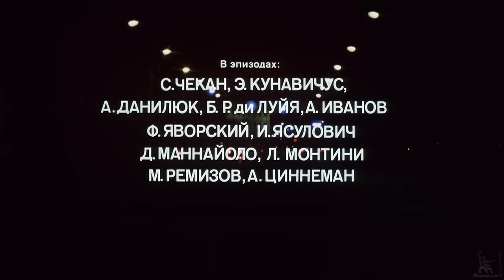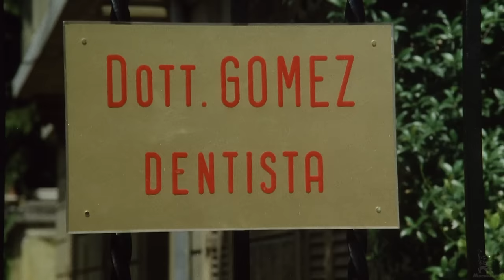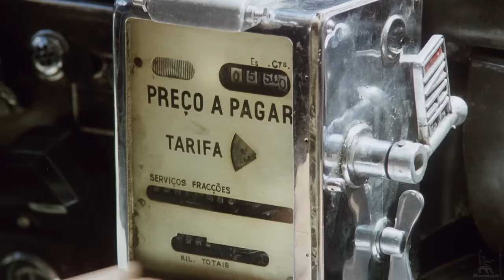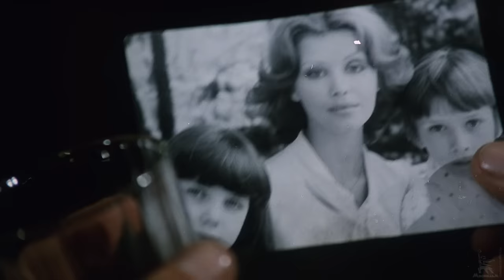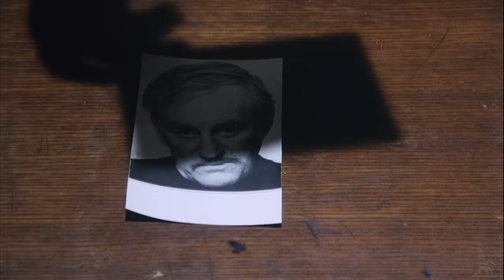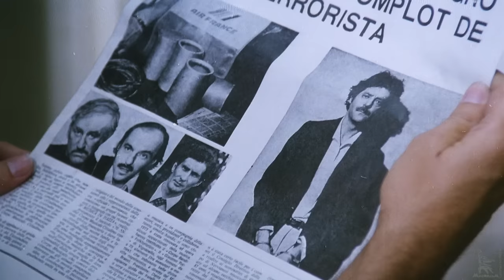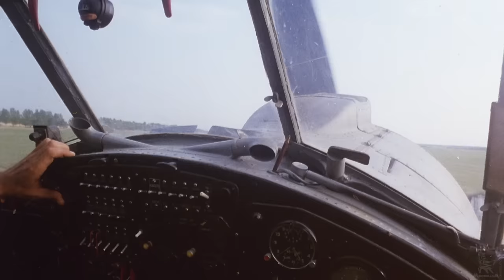Life is beautiful | DRAMA | FULL MOVIE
Late 70s. A totalitarian regime has been established in one of the Mediterranean countries. Former military pilot Antonio works as a taxi driver and is not going to get involved in politics, but his beloved Maria is an active member of the underground. Antonio is drawn into the confrontation. And when everyone is arrested, the underground people decide that it was he who betrayed them...

Director: Chukhrai Grigory
Screenwriters: Chukhrai Grigory, Caminito Augusto
Composer: Armando Travaioli
Cinematographers: Michael Bits, Luigi Kuweiler, Giuseppe Makkari
Production Designers: Sergei Voronkov, Burchiellaro Giantito

Cast: Evgeniy Lebedev, Juozas Budraitis, Adomaitis Regimantas, Nikolai Dupak, Otar Koberidze, Gianini Giancarlo, Muti Ornella, Stefano Media, Enzo Fiermonte